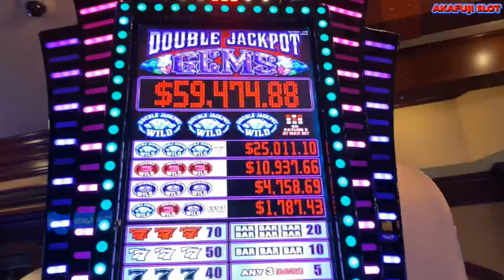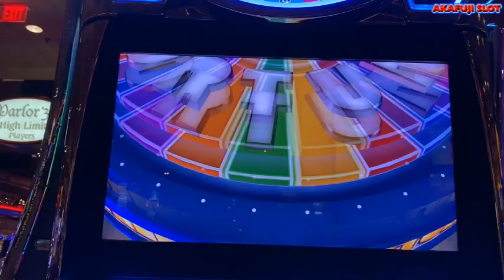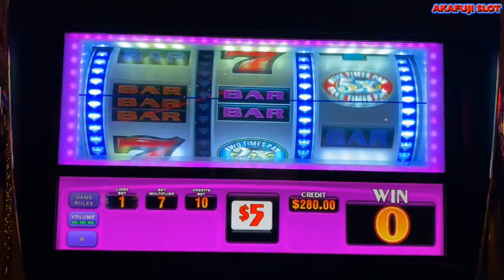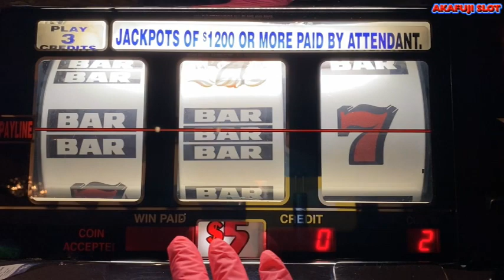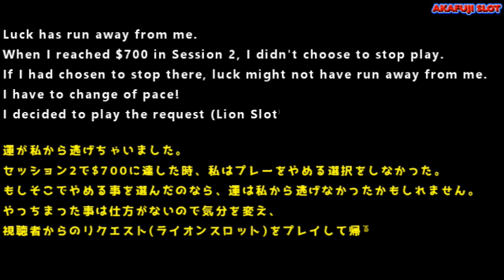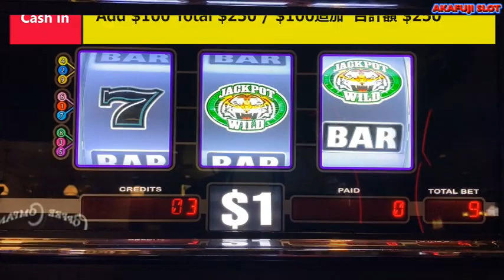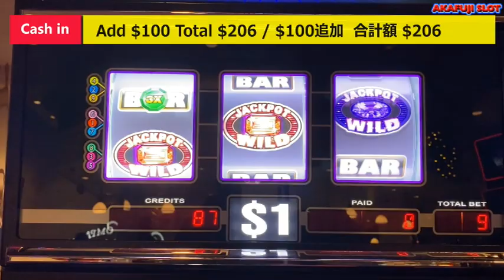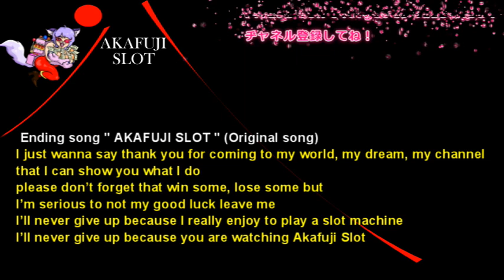New & Double Jackpot Gems Slot, Wheel of Fortune 2x3x4x5 Times Pay, Blazing Sevens, @Barona 赤富士スロット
1.(Q) Carol Brandley/Do you always play with your players card ?
(A) Yes, I always use the player's card.
2.(Q) Will Greer/@2:38 Did you cash out $300 and put back in?(Question video :1154)
(A) Yes, I reinserted the ticket.
There was a person who wrote in the comment I received before that it was troublesome to see it, so I decided to cut that part.
Also, not $300, this machine is $2 slot, so it's $600.
3.(Q) Rey Rifal/ Last Credit $465, how you get $930 ?(Question video :1154)
(A)This machine is $2 slot. The credit 465 x $2 = $930.